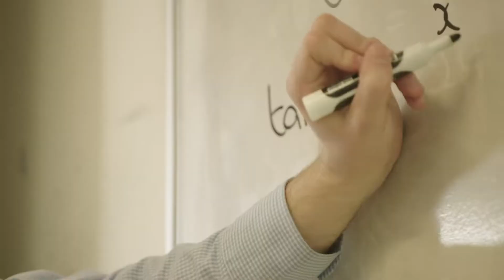Stephen Fry Announces UK Teacher Jamie Frost As A Top 10 Finalist For The Global Teacher Prize 2020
Watch Stephen Fry announce UK teacher Jamie Frost as a top ten finalist for The Global Teacher Prize 2020. Ten teachers in ten weeks. Who’s next?

Now, more than ever, we must shine a light on the world’s teachers.

Jamie Frost, who teaches at Tiffin School, Kingston-Upon-Thames, was shortlisted for the Global Teacher Prize 2020, after being selected from over 12,000 nominations and applications from over 140 countries around the world.

Jamie is one of those extremely gifted teachers who was always destined for the classroom, even though he didn’t realise it at first. As a successful student at Oxford University, he won the Microsoft Research Prize for best undergraduate dissertation and went on to study for a PhD in Computer Science. While teaching as part of his graduate studies, the positive and enthusiastic response of his students inspired him, making him realise that he had a real passion and talent for the profession – so he arranged a week of work experience at his old school and the rest is history.

Jamie Frost, as well as teaching at Tiffin School, has also created and runs the hugely influential and ground-breaking website for maths tuition DrFrostMaths that provides an online learning platform, teaching resources, videos and a bank of exam questions to practice on, all for free. The site was developed to both support his school’s lower attaining students and galvanise those who may be disenfranchised with mathematics.